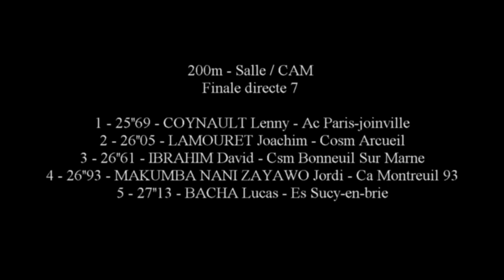200m CAM Finale 7) - Départementaux 93-94 - Eaubonne - 25 nOV 2018